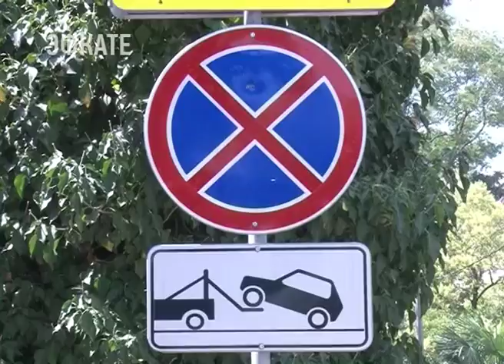Общественность Сочи недовольна так называемым «золотым квадратом». Новости Эфкате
Он подразумевал свободный проезд машин по загруженным дорогам в центре Сочи, а на деле показал иной результат. Что тому виной и как с бороться с наболевшими транспортными проблемами — этот вопрос стал главной темой обсуждения в ходе еженедельного планерного совещания главы города.

Замена знаков дорожного движения и переход на более лояльный метод работы службы эвакуации принесли свои результаты. Где необходимо, появились дополнительные парковочные места, где-то парковаться вовсе запретили, стало меньше эвакуаторов на улицах курорта. Вроде бы все необходимые меры по улучшению дорожной обстановки приняты и согласованы с общественностью. Но в итоге, избежать заторов всё-таки не получилось. Представители общественности говорят о том, что раньше было даже лучше.

Сочи. Новости.
Телеканал Эфкате.